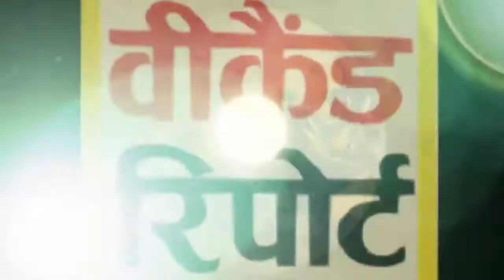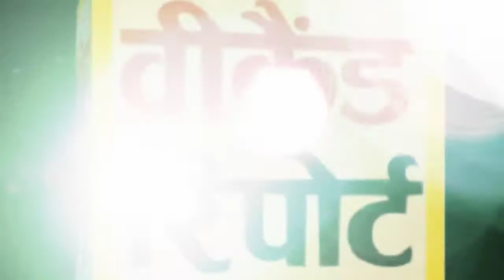ਹੈਨਰੀ ਨੇ ਸਮਰਥਕਾਂ ਨਾਲ ਫੂਕੇਆ ਮੋਦੀ ਤੇ ਯੋਗੀ ਸਰਕਾਰ ਦਾ ਪੁ੍ਤਲਾ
ਪੂਰੇ ਪੰਜਾਬ ਵਿਚ ਚੰਗੇ ਪੱਤਰਕਾਰਾਂ ਦੀ ਲੋੜ ਹੈ ਸੰਪਰਕ ਕਰੋ : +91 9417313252

U R watching Weekend Report Online Channel. Catering News Views & Entertainments.